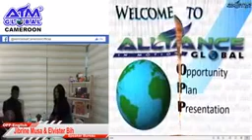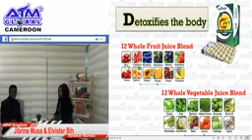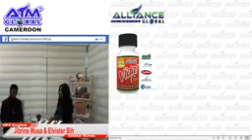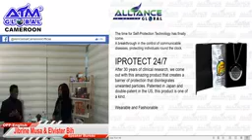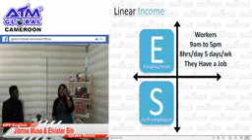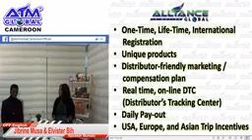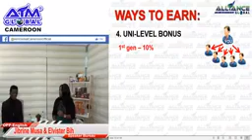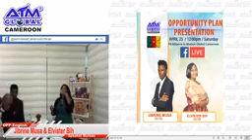CAMEROON LIFE-CHANGING OPPORTUNITY